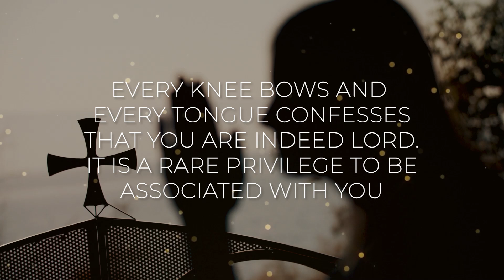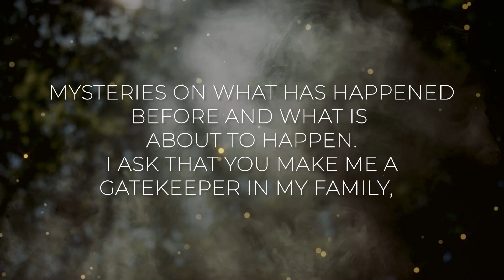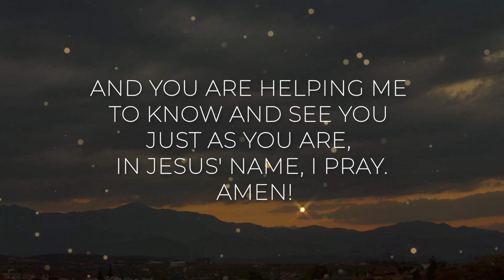You Will Surely Be Blessed By God Today | GOD HELPS PRAYER MESSAGE